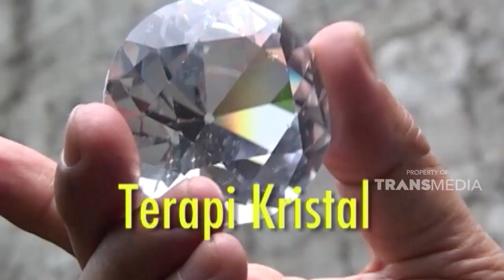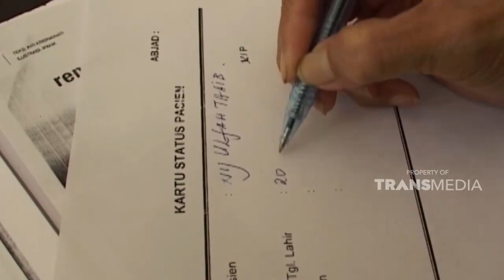Terapi menggunakan kristal terbukti ampuh untuk kesehatan tubuh | SISI LAIN